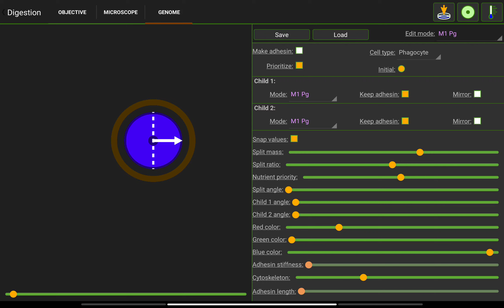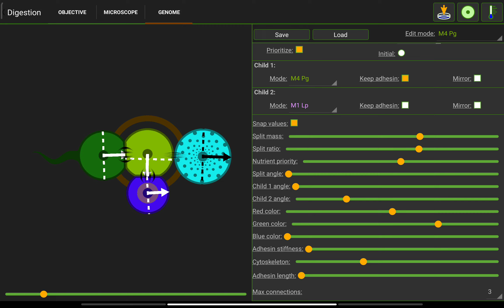Cell lab - Digestkon walktrhough. so ez